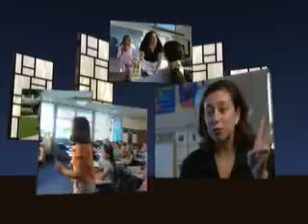Quality Preschool: An Investment in the Future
A discussion with education professionals about the importance of a quality preschool program.